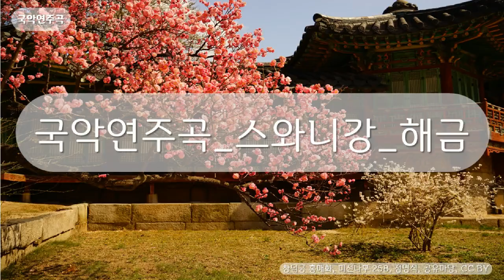국악연주곡 - 스와니강 해금